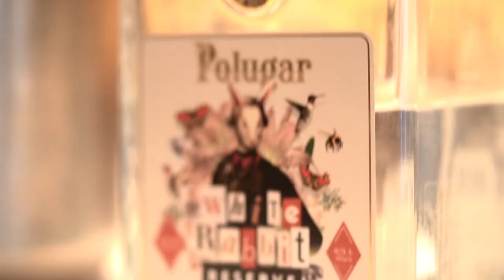Vladimir Mukhin｜クックジャパンプロジェクト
Direccted & Script　iichi hojo
Produced by KITE, inc
CL　Granada, inc.